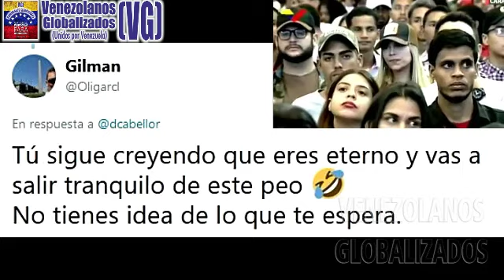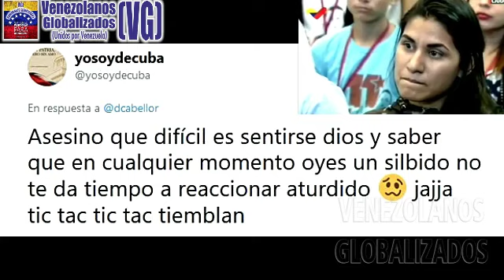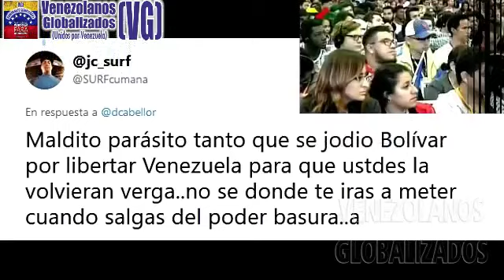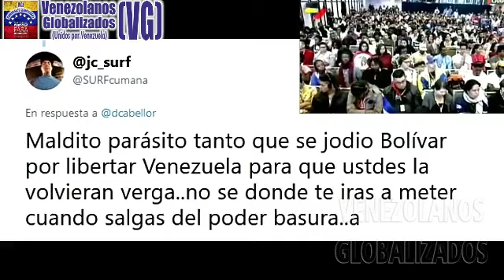22/11/19 – ¡CARĄ DE TABLA! CRlTlCA DE 0TR0S PAÍSES, LO QUE ELL0S 0RÐENAN Y REPRlMEN EN VENEZUELA